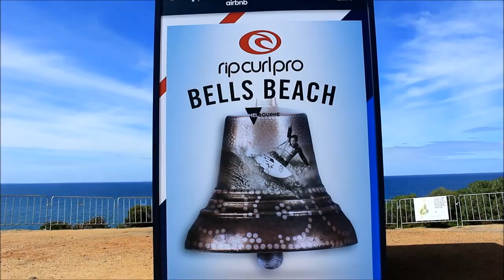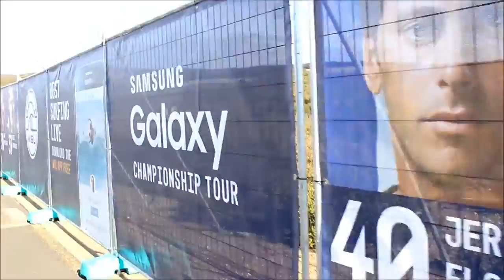Surf & Rock TV en "Rip Curl Pro Bells Beach" Australia 2016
Las cámaras de Surf & Rock TV junto a Cami Nogues presentes en el campeonato de surf más antiguo de todos. Los mejores y las mejores del mundo están en Bells Beach para competir en la segunda parada del Championship Tour. Cobertura exclusiva